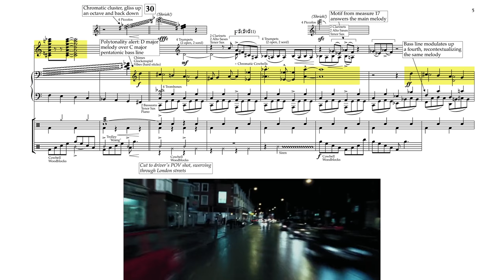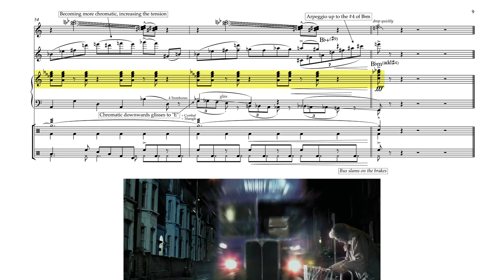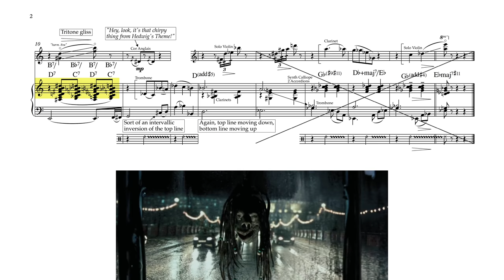"The Knight Bus" - Harry Potter and the Prisoner of Azkaban (Score Reduction & Analysis)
A full score reduction and analysis of "Knight Bus." Enjoy!

Special thanks to Mike Worth for lending his expertise to select passages of this analysis.